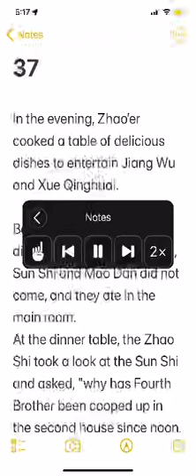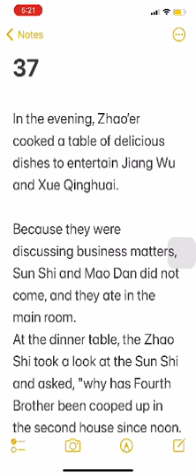The Little First Grand Secretary in My House 37